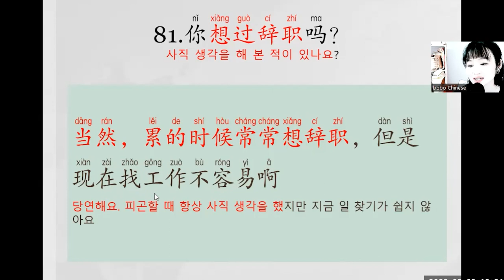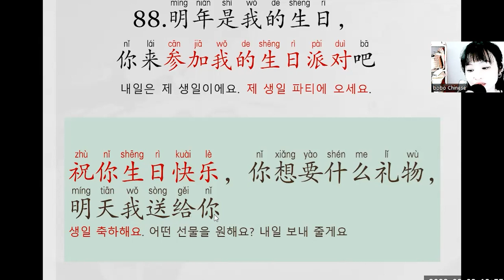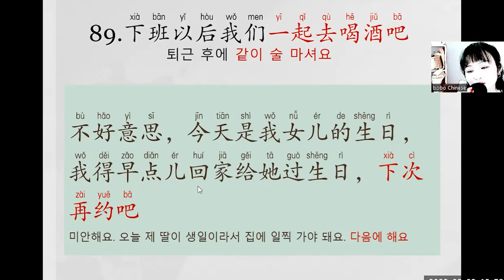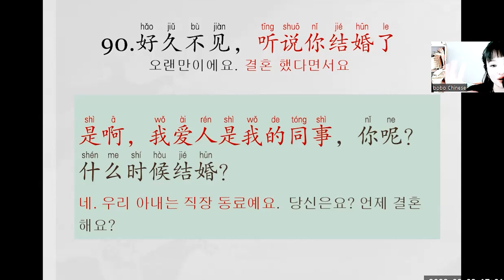tsc第三部分（81~90）tsc